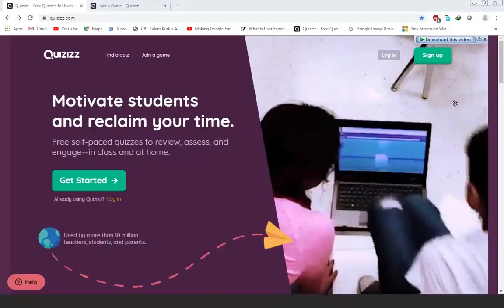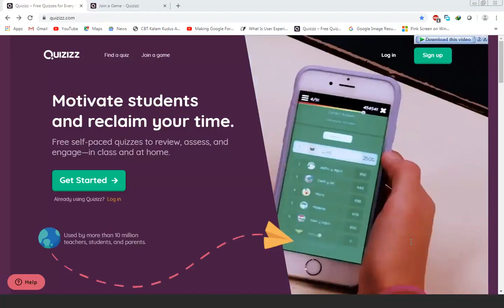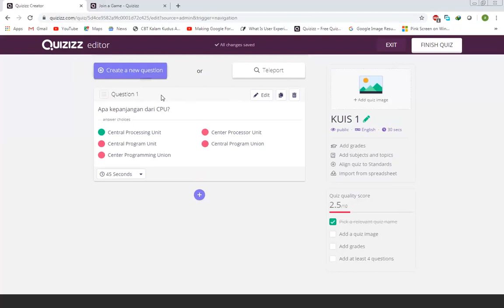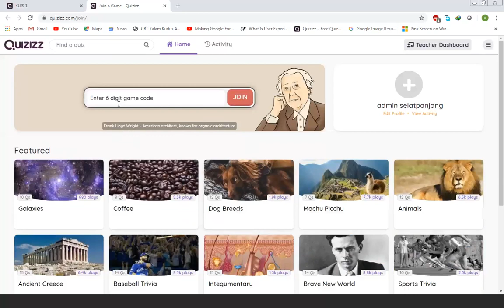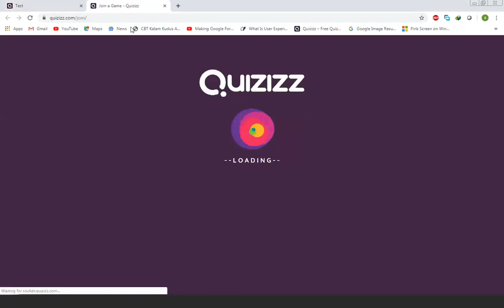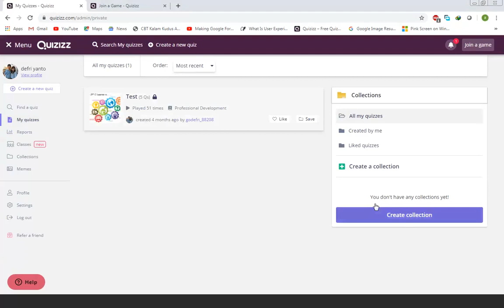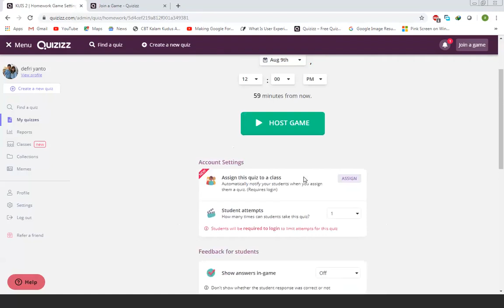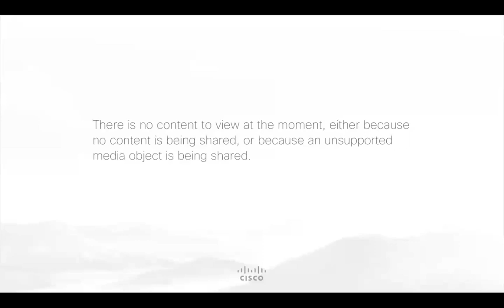Tugas Sebagai HOST 2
PENUGASAN VCT 92 BATCH 5 RIAU
Jumat, 9 Agustus 2019
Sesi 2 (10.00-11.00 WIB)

Host : EKO PAMUJI
Moderator : ARFAH
Presenter : DEFRIYANTO